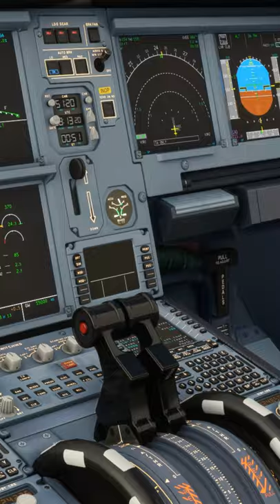Прерванный заход на посадку или уход на второй круг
🔰 Здравствуй дорогой друг, ты на канале FlyHome. Это youtube канал про любовь ко всему что имеет крылья и мощные, ревущие моторы. На моем канале ты сможешь посмотреть обучающие видео про авиасимуляторы X-plane 11 и Microsoft Flight Simulator 2020, интересные стрим-полеты по реальным маршрутам авиакомпаний и  придуманные лично мной. Увидеть множество коротких залипательных видео, а также задать любые вопросы по симуляторам и авиации в целом в чате на Live стримах или в комментариях к любому видео!

🔰 Меня зовут Андрей, я проживаю в городе Киев, мне 30 лет. В жизни я не являюсь сертифицированным пилотом - я занимаюсь предпринимательской деятельностью.

🎮 Периферия: TCA Sidestick Airbus Edition + Logitech G Saitek PRO Flight Throttle Quadrant + Logitech G Saitek PRO MultiPanel + TFRP Thrustmaster Rudder Pedals

🖥️ Компьютер: Monitor 2xSAMSUNG S27R35X | CPU Ryzen 5 5600X 4.5Ghz + MSI MAG Core Liquid 240R ARGB | ASUS TUF B550 PLUS | 32Gb DDR4 3200 HyperX FURY RGB | RTX 3070 AORUS | M.2 Kingston 250GB + SSD Kingston 480GB + WD Green 1TB HDD + 2TB SSD Samsung | Tp-Link Archer 5Ghz WiFi adapter | ASUS Cerberus | HyperX Quadcast | Deepcool MATREXX 55 MESH